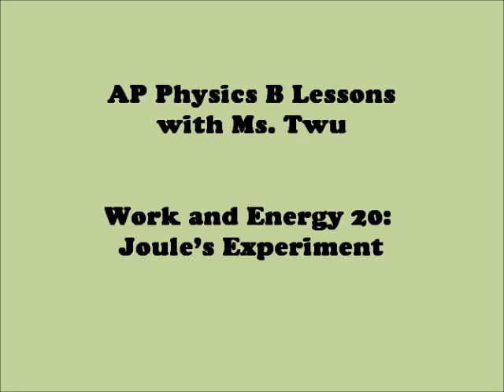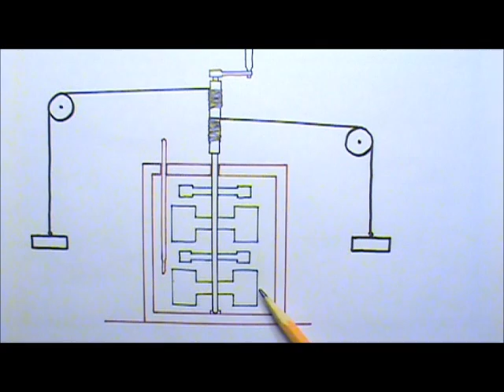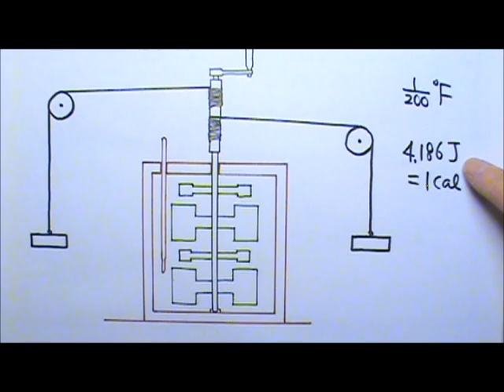AP Physics 1: Work and Energy 20: Joule's Experiment